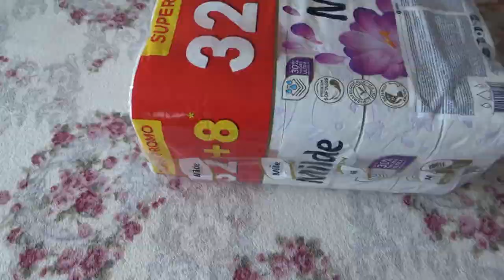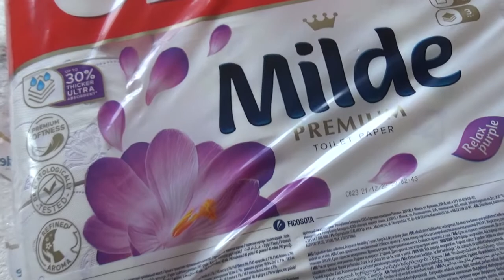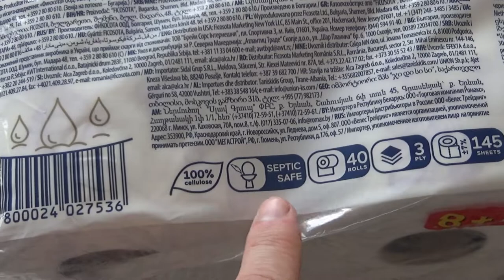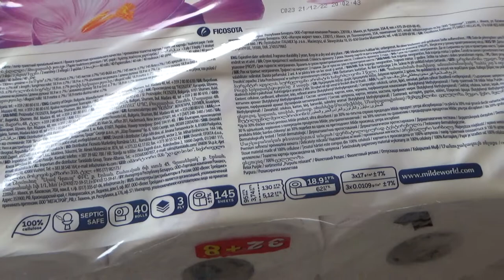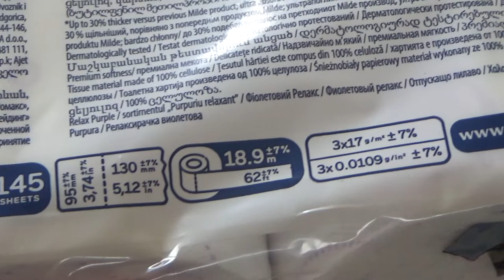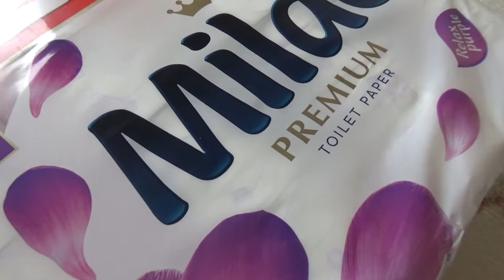Milde Premium 32+8 Toilet Paper Unboxing and Test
Unboxing and test of Milde Premium 32+8 Toilet Paper. After unboxing a single roll of paper was tested.